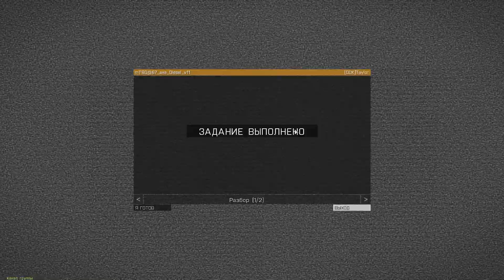Arma 3 mTsg